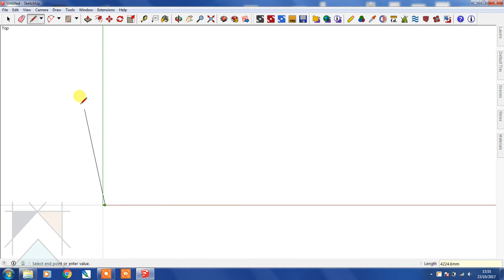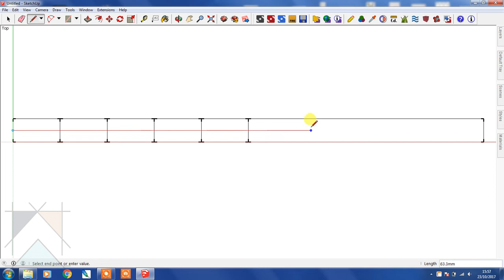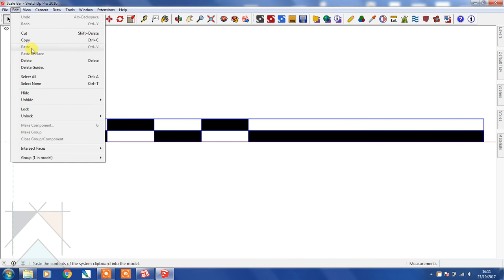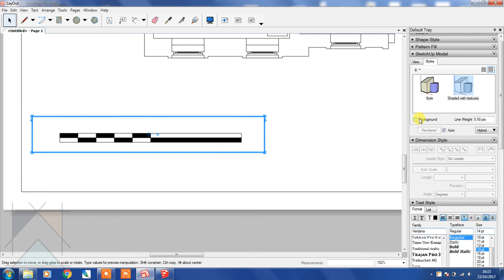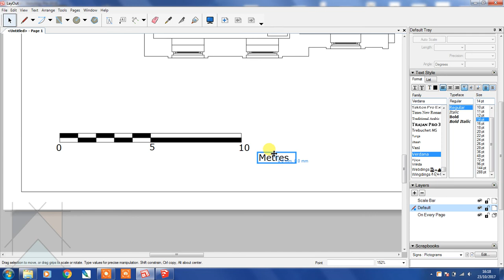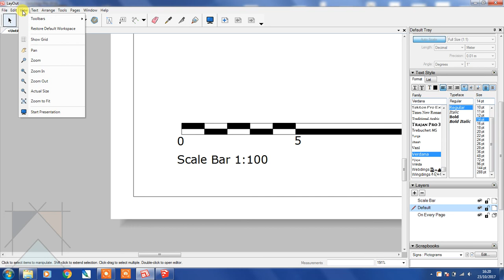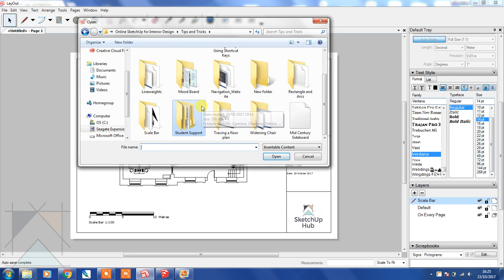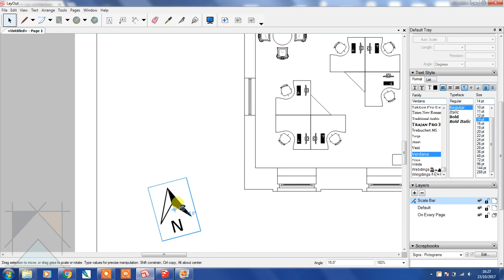How To Create a Scale Bar and insert in LayOut - SketchUp for Interior Design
I've been asked by many Interior Design students how to create a Scale Bar in SketchUp and also how to present it in LayOut, I've also included how to insert a North symbol.  Hope you find this useful!

Check out the SketchUp Hub for more courses on how to use SketchUp for Interior Design